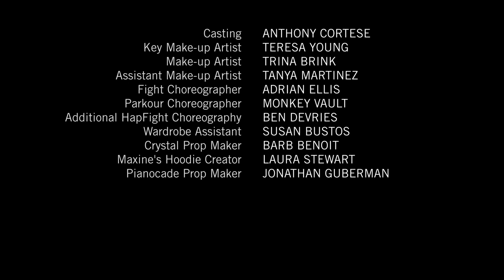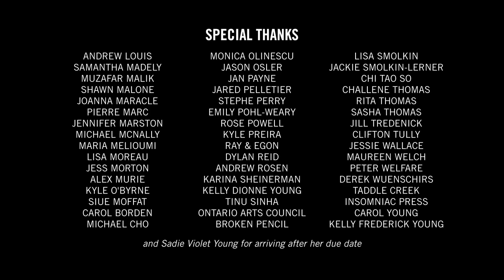HAPHEAD - EPISODE 8 'Terminus-Phrase'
Maxine turns to Uncle Bruce for answers, but learns that her bio-hacking uncle has a few shocking secrets of his own.

Haphead is a cyberpunk webseries about a girl who's literally empowered by videogames. In 2025, games are so immersive that teenagers learn skills just by playing.

Written & Created by JIM MUNROE
Directed & Edited by TATE YOUNG
Produced by
ANTHONY CORTESE
SEAN LERNER

Associate Producers
MICHAEL BARNSTIJN
IAN DAFFERN
TONY EDGAR
MICHAEL SCHAUS

TONY EDGAR

Production Designer
MARC NGUI

Visual Effects
BARB BENOIT
MATHEW BORRETT

ADRIAN ELLIS

Sound Recordist
RYAN COX

Sound Editor
FANNY RIGUIDEL

Maxine
ELYSIA WHITE

Simon
DAVID STRAUS

Tara
JOANNE JANSEN

Lars
KWAME KYEI-BOATENG

Katherine
MANDY MAY CHEETHAM

Uncle Bruce
JONATHAN ROBBINS

Princess
SARAH DESOUZA-COELHO

Wells
JORDAN TOWES

Steve
JERMAINE CARTY

Hal the Hammer
DEVON NICHOLSON

Geiss
ADRIAN ELLIS

Boss
ROBERT NOLAN

Dan
JEFF SINASAC

Blacksmith
RYAN LEIS